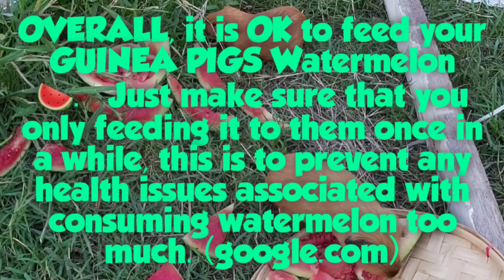Guinea Pigs!! Feeding them some Watermelon 🍉